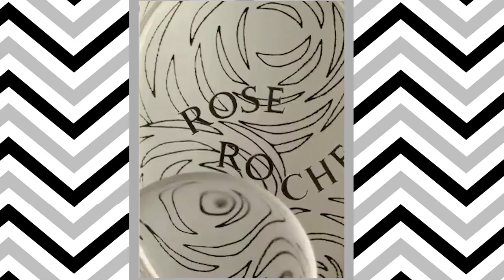360 Daily: Fashion and Lifestyle News & Trends